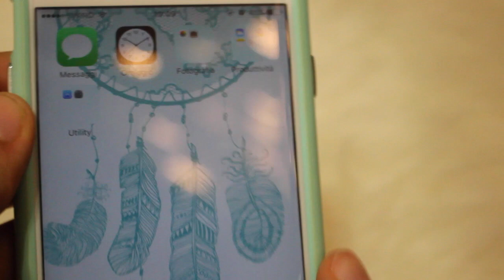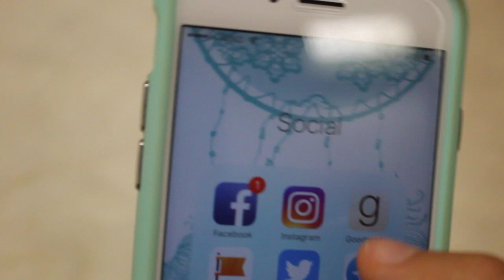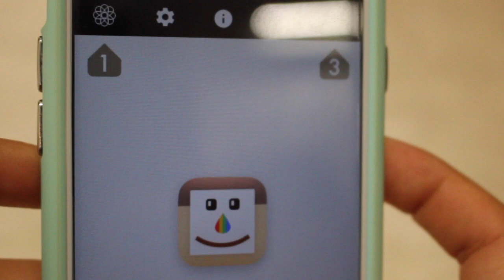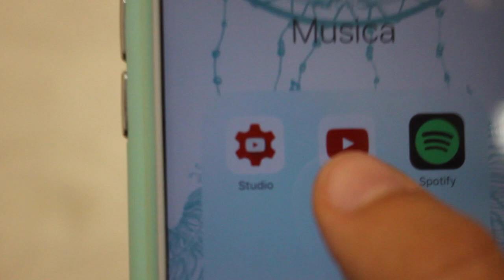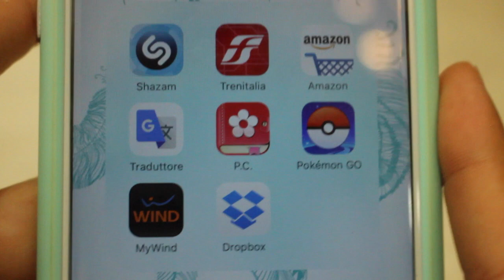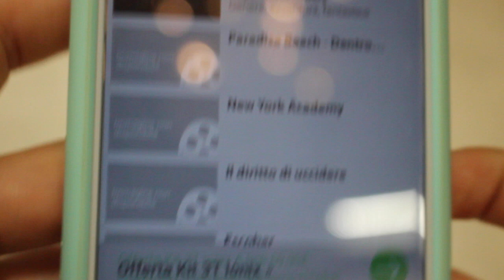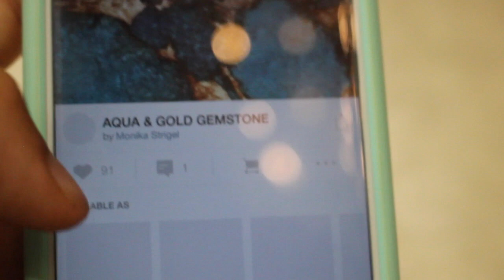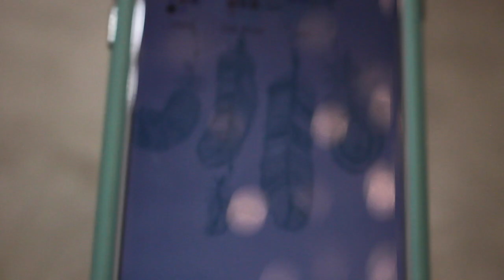What's on my iPhone || Yuu Channel 2016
Ciao ragazzi! Ho voluto fare un video un po' diverso dal solito e penso che farò video non solo su libri ma anche su altre cose, spero che l'idea vi piaccia! ** Mi piacerebbe anche fare molto un video ask, se vi và lasciatemi le domande qui sotto!
Cover cellulare